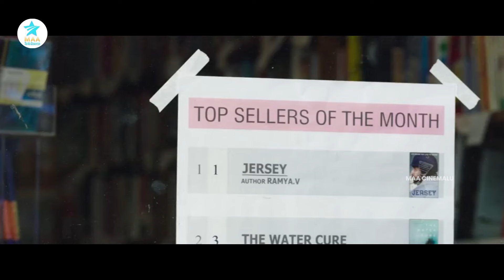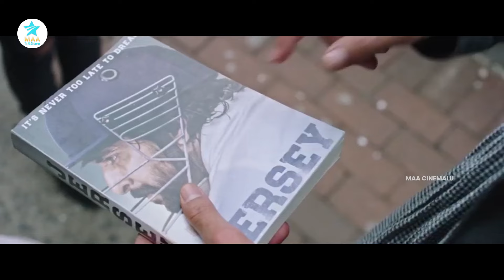మన క్రికెట్ క్లబ్ లో నీ అంత స్టైలిష్ బ్యాట్స్మెన్ ఎవరు ఉన్నారు.. | Jersey|| Maa Cinemalu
మన క్రికెట్ క్లబ్ లో నీ అంత స్టైలిష్ బ్యాట్స్మెన్ ఎవరు ఉన్నారు.. | Jersey |